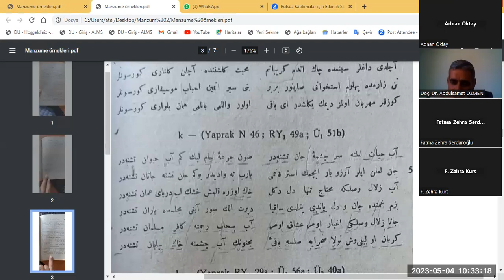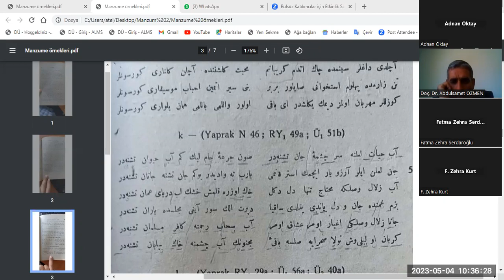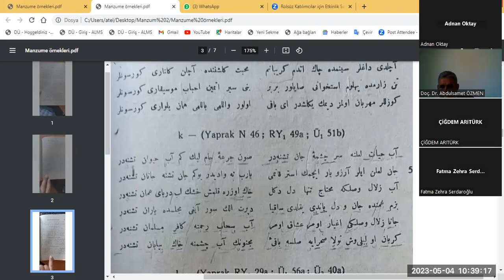9 DOÇ DR ABDULSAMET ÖZMEN MANZUM METİNLER 4 MAYIS 2023